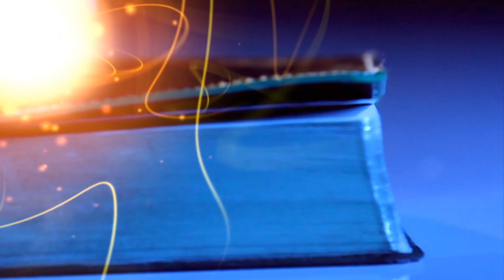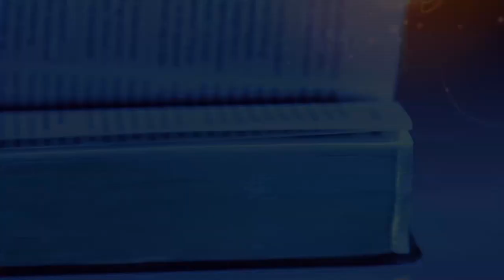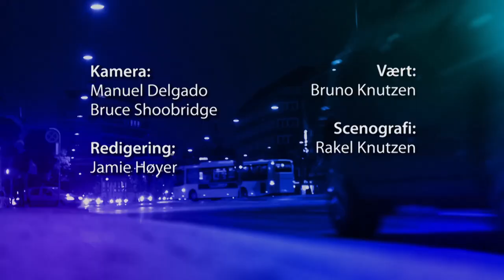Der står skrevet (101) - Johannes Evangeliet (55)